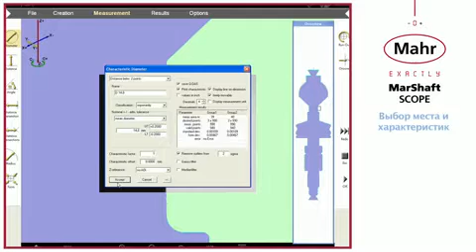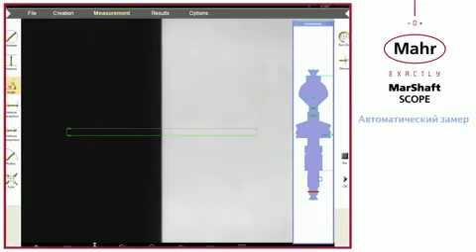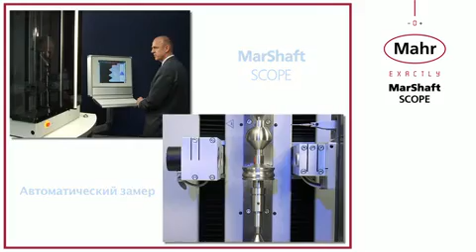MarShaft SCOPE FI Automatic Measurement RU